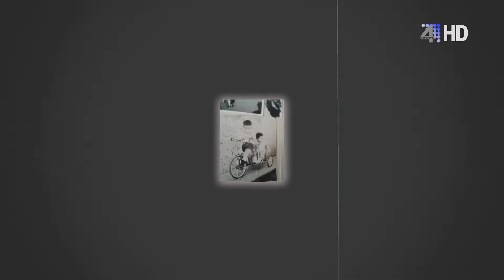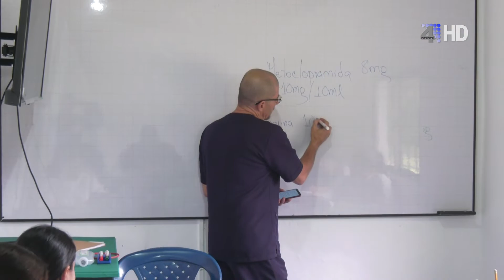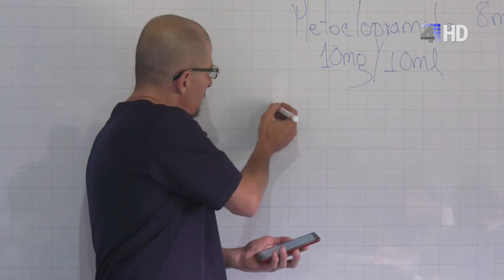VIVENCIAS -MAURICIO BETANCUR